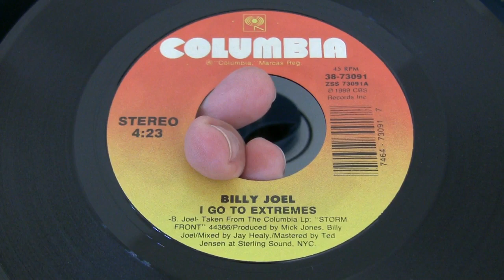Billy Joel-I Go To Extremes